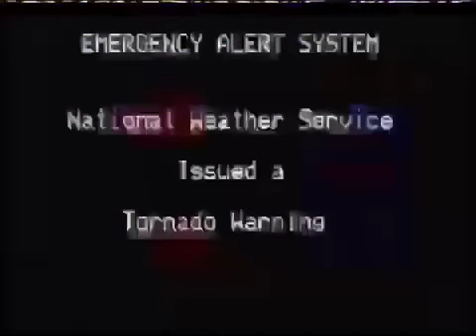Im all out of mo-